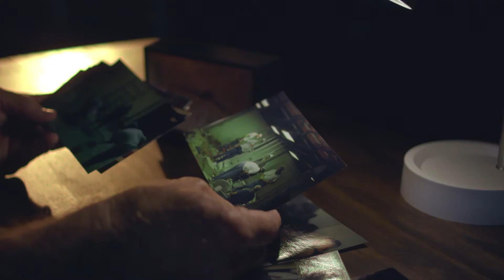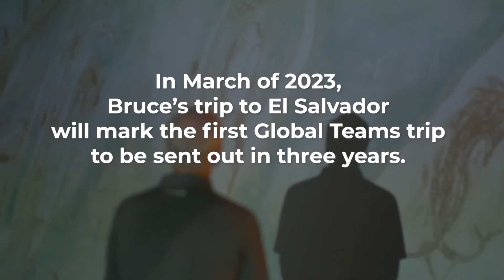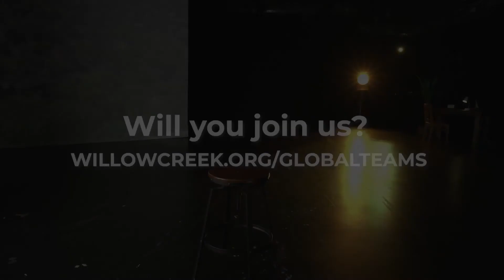Willow Creek Global Teams Launch 2023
Learn more about our global serving trips coming in 2023

Our Mission:
Love God. Love People. Change the World.